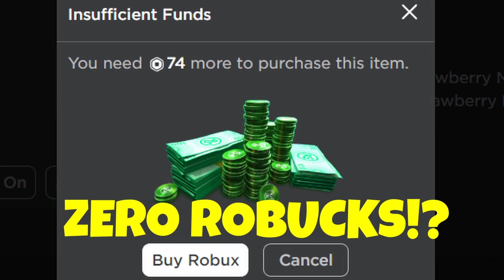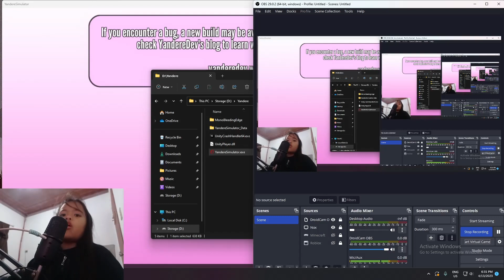This is a crazy game | Highschool Simulator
Hello guys! I hope that you enjoyed watching my video 😍

2. Like any of my videos.